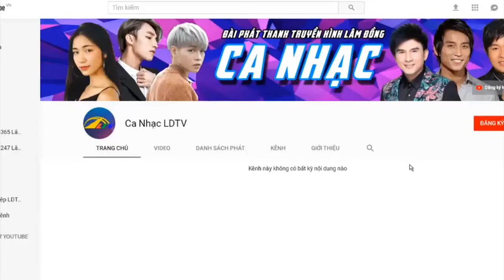Múa Chợ Phiên NGÀY HÈ | Ca Nhạc Lâm Đồng TV